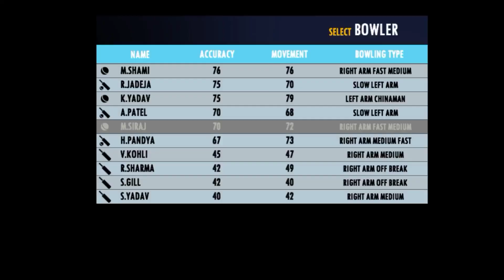Real Cricket 22 | India vs South Africa Thriller Match | rc 22 | rc 22 new update